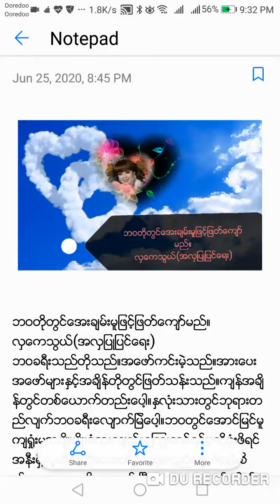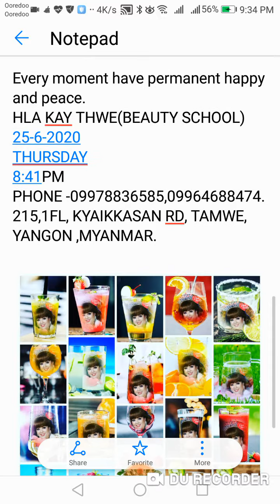ဘဝတိုတြင္​​ေအးခ်မ္​းမူျဖင္​့ျဖတ္​​ေက်ာ္​မည္​။ လွ​ေကသြယ္​(အလွျပဳျပင္​​ေရး) ဘဝခရီးသည္​တိုသည္​။အ​ေဖာ္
ဘဝတိုတြင္​​ေအးခ်မ္​းမူျဖင္​့ျဖတ္​​ေက်ာ္​မည္​။
လွ​ေကသြယ္​(အလွျပဳျပင္​​ေရး)
ဘဝခရီးသည္​တိုသည္​။အ​ေဖာ္​ကင္​းမဲ့သည္​။အား​ေပးအ​ေဖာ္​မ်ားႏွင္​့အခ်ိန္​တိုတြင္​ျဖတ္​သန္​းသည္​။က်န္​အခ်ိန္​တြင္​တစ္​​ေယာက္​တည္​း​ေပါ့။ႏွလုံးသားတြင္​ဘုရားတည္​လ်က္​ဘဝခရီး​ေလ်ာက္​ျမဲ​ေပါ့။ဘဝတြင္​​ေအာင္​ျမင္​မူက်႐ႈံးမူအမ်ိဳးမ်ိဳးခံစားလ်က္​။​ေႂကြးတင္​ရင္​ပူကိုဖုံးဖိရင္​အနီး႐ွိလူတိုင္​းကိုအတတ္​ႏူိင္​ဆုံးကူညီလ်က္​​ေပါ့။စိတ္​​ေဝဒနာမ်ားကိုအားတင္​းၿပီ​ေမတၱာပြားလ်က္​ရင္​ဆိုင္​​ေနရသည္​။ဘဝခရီးတိုတြင္​​ေဝဒနာခရီးၾကမ္​းသည္​႐ွည္​လ်ားသကဲ့သို႔ခံစားလ်က္​။သင္​​ေကာ​ေမာပန္​း​ေနသ​ေလာ။လွ​ေကသြယ္​လည္​း​ေမာပန္​းသည္​။လွ​ေကသြယ္​တြင္​ရည္​ရြယ္​ခ်က္​တစ္​ခု႐ွိသည္​။​ေပ်ာ္​ရႊင္​မူသယ္​​ေပး​ေသာလွ​ေကသြယ္​ျဖစ္​ခ်င္​သည္​။လွ​ေကသြယ္​သည္​ထာဝရအသက္​ႏွင္​့နိဗၺာန္​ကိုအတိုဆုံးနည္​းလမ္​း႐ွာ​ေပးၿပီ​ေပ်ာ္​ရႊင္​​ေသာလူသားမ်ိဳးဆက္​ျဖစ္​ရန္​မ်ိဳး​ေစ့ခ်​ေပး​ေသာသူျဖစ္​လိုသည္​။ဤစိတ္​​ေလး​ေၾကာင္​့သာအသက္​႐ွင္​​ေနရတာ။ဘဝအဓိပၸါယ္​႐ွိ​ေနျခင္​းပင္​။ဤစိတ္​တို႔သည္​တက္​လိုက္​က်လိုက္​​ေပါ့။အျမဲႀကိဳးစားရြတ္​ရင္​စိတ္​​ေဝဒနာမ်ားႏွင္​့လွ​ေကသြယ္​ႀကိဳးစားလ်က္​​ေပါ့။ဒီလက္​႐ွိ၅မိနစ္​က​ေတာ့​ေမတၱာပြားလ်က္​ပန္​ပန္​လ်က္​ပါ။အားလုံး​ေပ်ာ္​ရႊင္​လွ​ေကသြယ္​ဆႏၵပင္​။

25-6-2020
THURSDAY
8:41PM
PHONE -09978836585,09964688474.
215,1FL, KYAIKKASAN RD, TAMWE, YANGON ,MYANMAR.